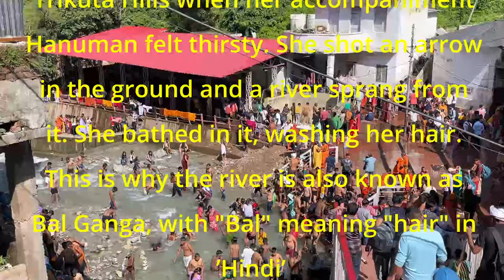Vaishno Devi Ep 2